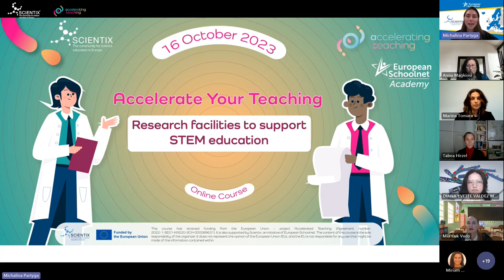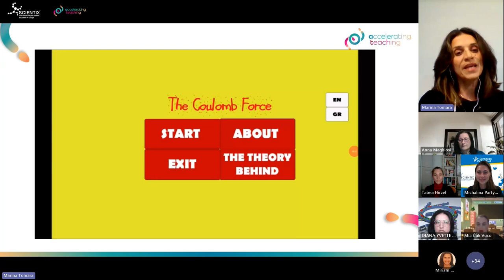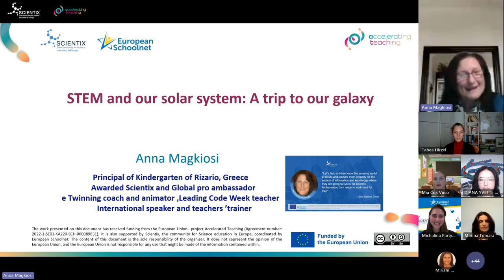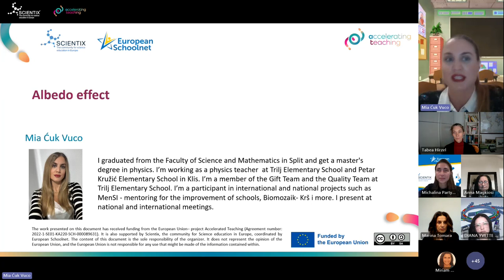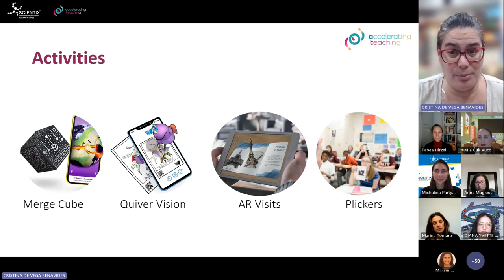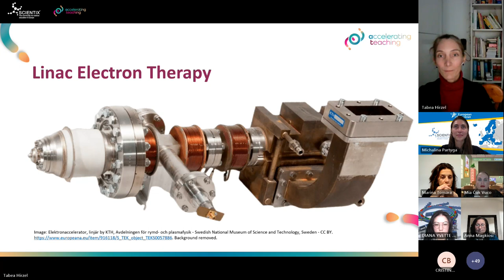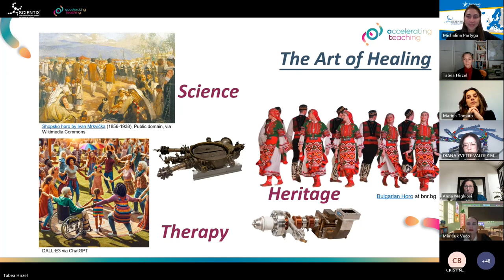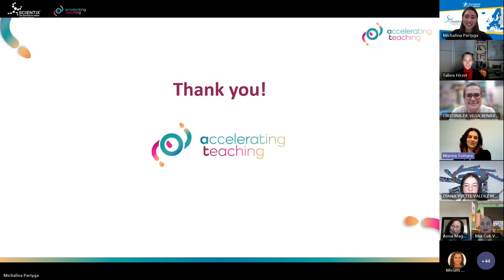Accelerate Your Teaching MOOC: TeachMeet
Speakers: Marina Tomara (MOOC moderator), Diana Yvette Valdez, Anna Magkiosi, Mia Ćuk Vuco, Cristina de Vega Benavides and Tabea Hirzel. Moderator: Michalina Partyga.

This course has received funding from the European Union– project Accelerated Teaching (Agreement number: 2022-1-SE01-KA220-SCH-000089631). It is also supported by Scientix, the community for Science education in Europe, coordinated by European Schoolnet. The content of this document is the sole responsibility of the organizer. It does not represent the opinion of the European Union, and the European Union is not responsible for any use that might be made of the information contained within.